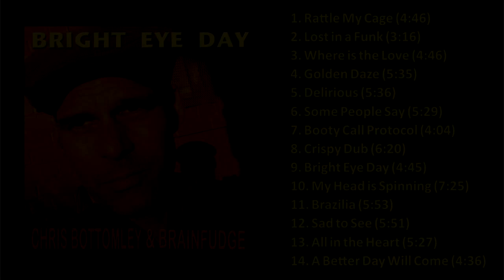Chris Bottomley - Bright Eye Day (Full Album Audio)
Full Album - Click on song titles to select tracks

Produced by Chris Bottomley & Jono Grant

In Memorandum to Brainfudge Member James Gray, who passed on during the making of this record. James was with the band since it's inception in early 1991. A wizard on the keys, he will be missed.